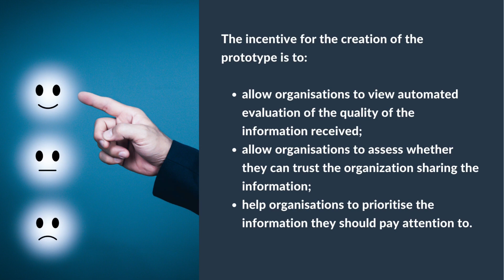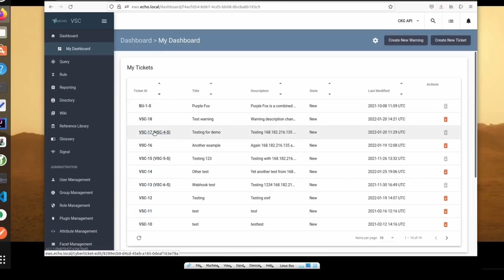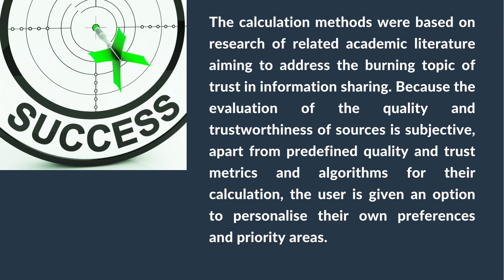Trust and Quality Metrics - TQM tool prototype introduction